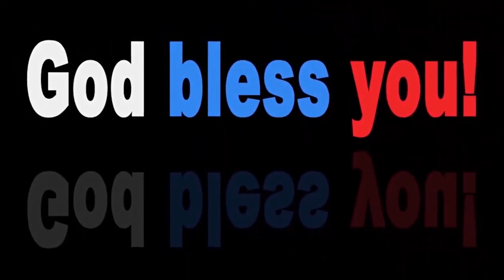Bishap Sudhakar paul garu --30-08-2020--అంశం-నీవు యేసుని చూచి విధానమే పార్ట్ 2.